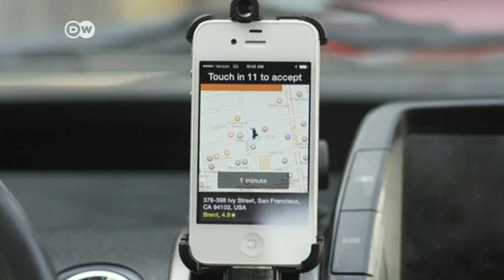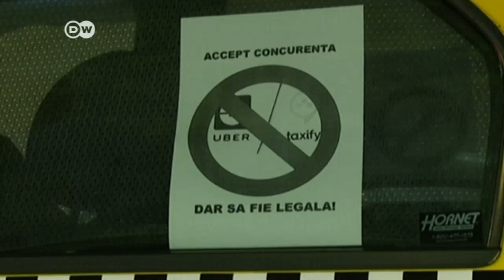Duro golpe contra Uber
La aplicación sufrió una derrota jurídica en Europa. El Tribunal de UE dictaminó que Uber es un servicio de transporte.